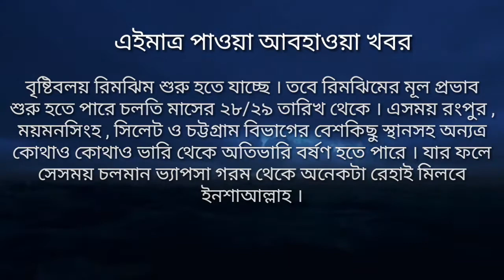28 June 2021, আগামী দিনে আসছে অতি ভয়ংকর ভাড়ী বৃষ্টি , Live Weather report, today weather news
28 June 2021, আগামী দিনে আসছে অতি ভয়ংকর ভাড়ী বৃষ্টি , Live Weather report, today weather news

Bangladesh weather
 Dhaka weather
 Khulna weather
 Borisal weather
 Rajshahi weather
 Sylhet weather
 Rangpur weather
Chittagong weather
West bengal weather
Kolkata weather
Howrah weather
Hooghly weather
Bankura weather
 Purulia weather
 Birbhum weather
 Murshidabad weather
 Medinipur weather
 Darjeeling weather
 Jalpaiguri weather
 Coochbehar weather